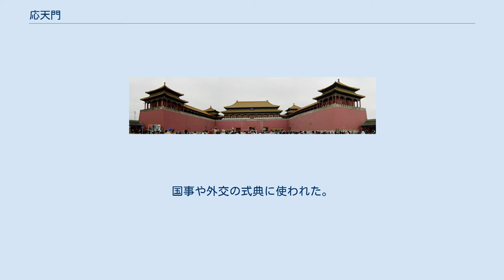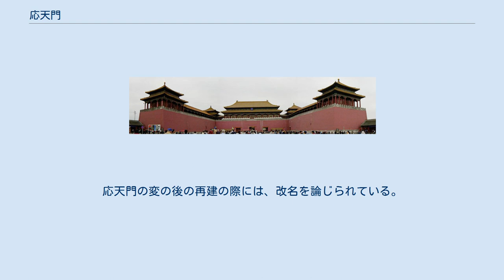応天門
岡崎_(京都市)
応天門（おうてんもん、應天門）は、いくつかの宮城に作られた門の名である。
 同じ様式の故宮午門 洛陽では、皇城内部にあり、宮城の南の正門だった（宮城は皇城の内側にある）。
 605年に建造。
当初は則天門や紫微宮門と呼ばれていたが、王世充により、順天門と改められた。
しかしこの順天門は、李世民の攻城により、ひとたび焼失した。
 唐代初期に再建され、則天門と改められた。
その後、睿宗の代に、母武則天の「則」字を避諱して、現在の名の応天門となった。
ただし、晩唐五代に一時、五鳳楼と改名されていた。
 左右3回ずつ折れ曲がる「双向三出闕」という様式である。
これはのちの紫禁城の故宮午門と同じであり、故宮午門はこれに似せて作られたとも言う。
国事や外交の式典に使われた。
 1959年、中州渠の開削により、ほとんどが失われた。
1992年、国家文物局が一部を修復した。
 現在基壇のみが残る。
朝堂院の正門。
朱雀門の真北にあり、そこから会昌門跡、大極殿が見える。
規模は朱雀門より小さく、平安神宮神宮の応天門と同じくらいである。
(旧跡を示すの碑などは無い。
) 平安神宮の応天門（平安京の応天門の縮小レプリカ） 大内裏の内側にあった門で、朝廷内での政務・重要な儀式を行う場であった朝堂院（八省院）の正門である。
朱雀門のすぐ北にあり、朱雀門・会昌門と並ぶ重要な門であった。
場所は2012年まで出世稲荷神社があった所付近（京都市上京区と中京区の南西の境界付近）とされる（旧跡を示す碑などは存在しない）。
 扁額は空海の筆によるものと言われている。
「弘法にも筆の誤り」ということわざは、空海（弘法大師）が応天門の扁額を書いた際に「應」の一画目の点を書き忘れてしまった（まだれをがんだれにしてしまった）が、空海は掲げられた額を降ろさずに筆を投げつけて書き足したという伝承に由来する。
 866年（貞観8年）、応天門の変で放火されたことで有名であるが、その他にもたびたび失われては再建されたが、1177年（治承元年）の大火で失われて以降、再建されなくなった。
応天門の変の後の再建の際には、改名を論じられている。
 平安神宮の応天門は、平安京の応天門を5/8のスケールで模したものである。